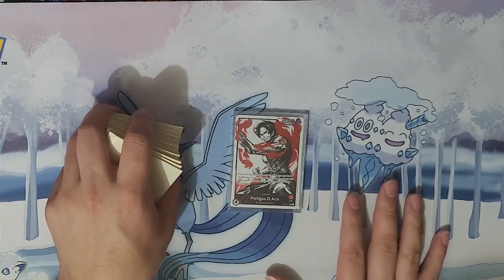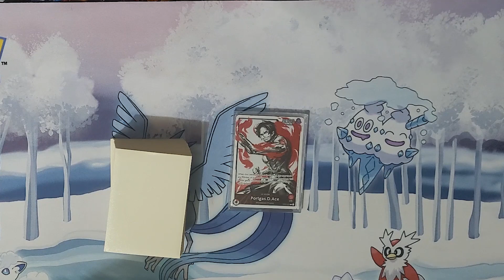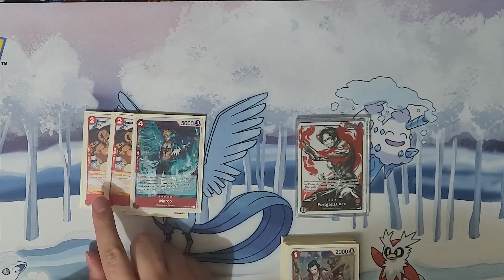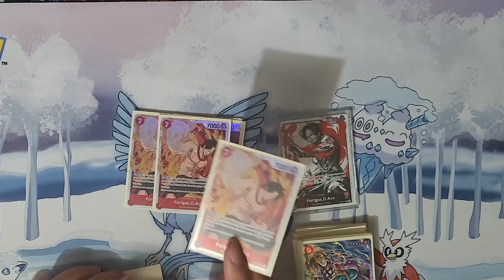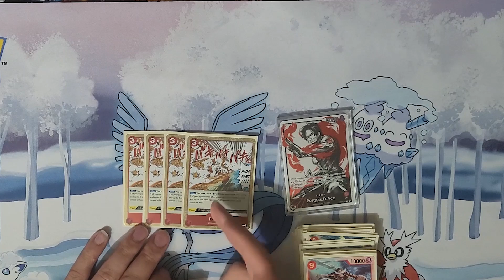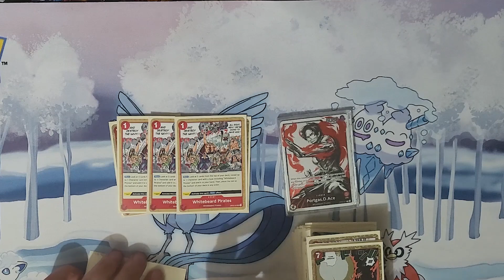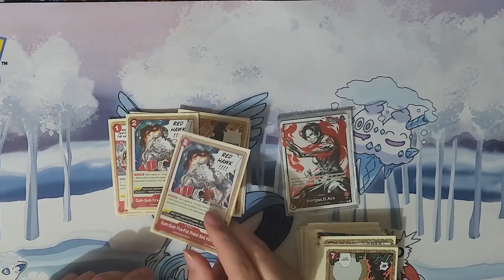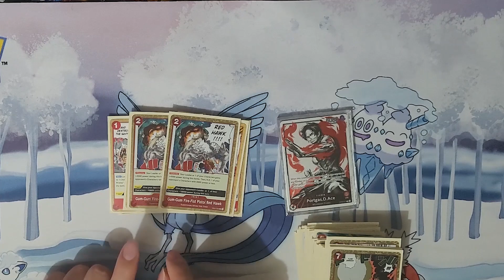[OP 3.5] Top 64 Ace Deck Profile | Treasure Cup Gen Con Online | One Piece Card Game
Welcome to an exhilarating One Piece Card Game video featuring the powerful OP 3.5 Top 64 Ace Deck Profile! Proving Ace can still compete.  Join us as we delve into the winning strategies and card choices of this incredible Portgas D. Ace Leader deck that secured its spot in the Top 64 at the Treasure Cup Gen Con Online tournament.
Going 7-2 in the Treasure Cup Online with Ace

In this deck profile, we'll explore the key components of the Ace deck, highlighting its core cards and unique synergies. Witness how the Fire Fist Ace unleashes his fiery might, supported by the latest additions from the OP 3.5 set.

The Treasure Cup Gen Con Online tournament was a fierce battle of wits and skill, where only the most talented players made it to the Top 64. We'll reveal the exciting matchups and pivotal moments that allowed this Ace deck to shine and stand out among fierce competition.

Whether you're a competitive player looking for inspiration or simply a fan of the One Piece Card Game, this deck profile is a must-watch. Discover the strategies that led to victory and gain insights into how to build and pilot an exceptional Ace deck.

Don't miss out on this thrilling adventure into the world of the One Piece Card Game! Like and subscribe for more exciting content, and join us in celebrating the triumph of the [OP 3.5] Top 64 Ace Deck Profile at the Treasure Cup Gen Con Online tournament!